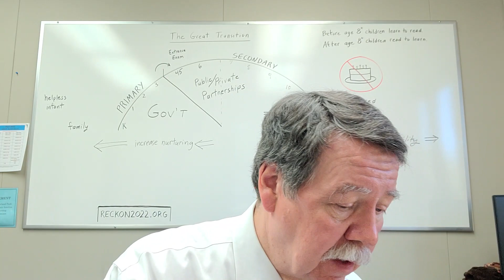Teacher Management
Increasingly teachers need to be managers of others, and not just their students. Volunteers, docents, and paraprofessionals should be managed by competent managers. We can no longer rely on clerks to educate our youth.